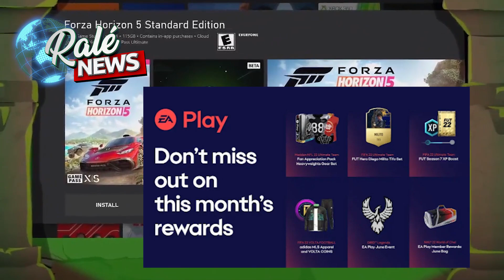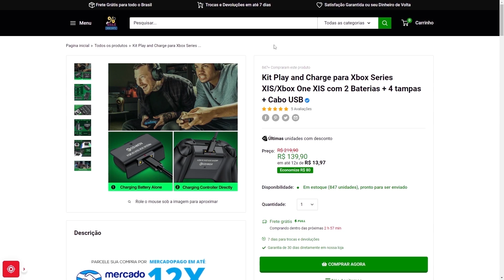INCRÍVEL! JOGOS DE PC NO XBOX? SUPORTE PARA TECLADO E MOUSE NO XCLOUD PC VAI ABRIR PORTAS GIGANTES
Nesse vídeo vamos falar sobre o anúncio dos games with gold para abril de 2022!
Vamos falar também da oficialização do modo sem construção do Fortnite.